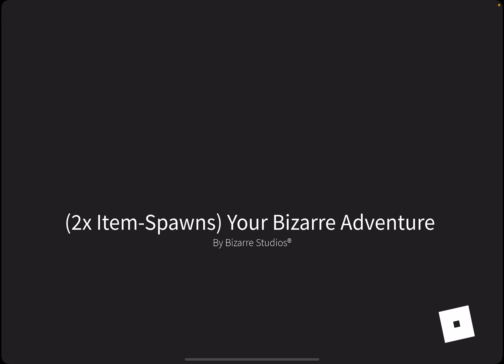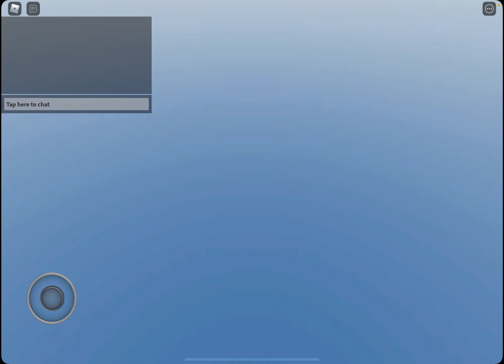Average day of a YBA player part 2!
Wow part 3 soon if 10 view